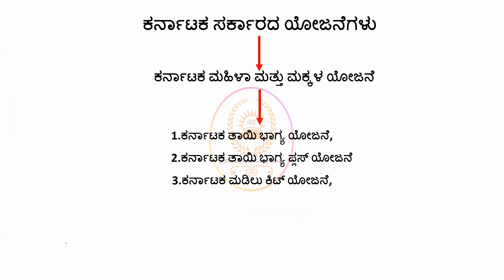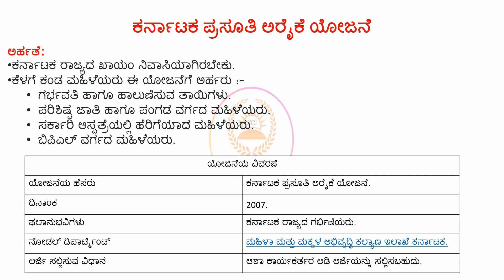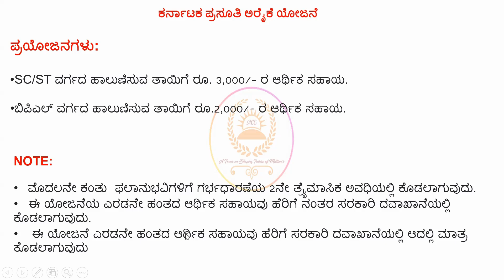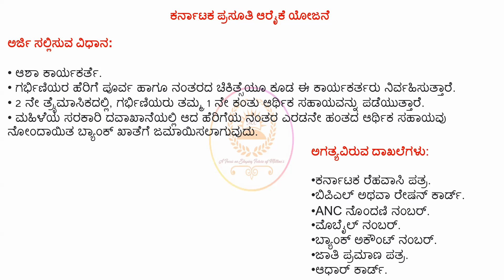ಕರ್ನಾಟಕ ಪ್ರಸೂತಿ ಆರೈಕೆ ಯೋಜನೆ | ಈ ಯೋಜನೆಯಿಂದ ಸರ್ಕಾರದಿಂದ ಆಗುವ ಪ್ರಯೋಜನಗಳೇನು? | Karnataka Govt Schemes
Best IAS and KAS Coaching Centre in Vijayanagar, Bangalore.
Amoghavarsha IAS/KAS Academy was founded in 2014 since from their we have been excellence in the field of civil Service examination preparation and state services. The Academy is completely dedicated to provide excellent quality education by experts and bringing innovations to future of millions.
Location : Vijayanagar, Bangalore - 560040

currentaffairstoday importantquestions importantcurrentaffairs @Vijayi Bhava @Let's Crack UPSC CSE Mourya academy for IAS & KAS @Current Affair Special{DU} @Daily Current Affairs @Daily Current Affairs @Daily Current Affairs 24x7 @Daily Current Affairs T-Series Kannada ​